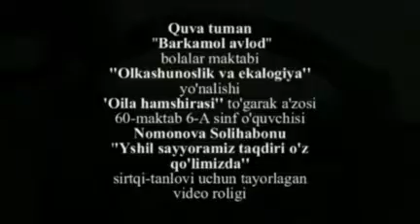quva babm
Quva tumani "Barkamol avlod"  bolalar  maktabi  "O'lkashunoslik va ekalogiya" yo'nalishi "Oila hamshirasi"  to'garagi rahbari M.Axmedovaning to'garagi  a'zosi 60- maktabning 6-sinf o'quvchisi No'monova Solihabonuning "Yashil sayyoramiz taqdiri o'z qo'limizda" sirtqi tanlovi uchun tayyorlagan videoroligi.